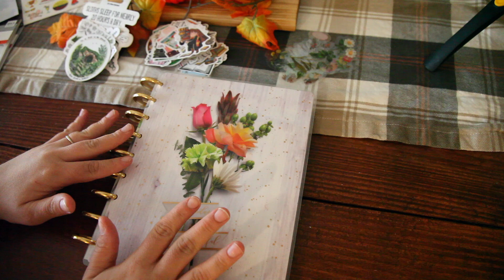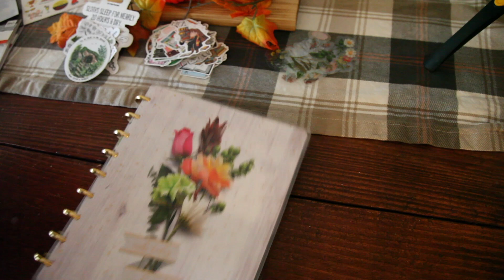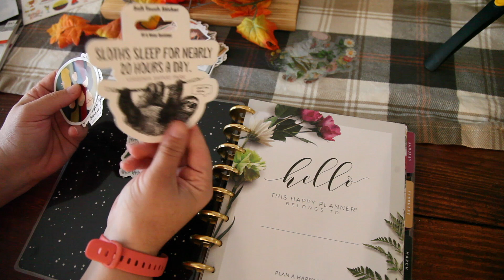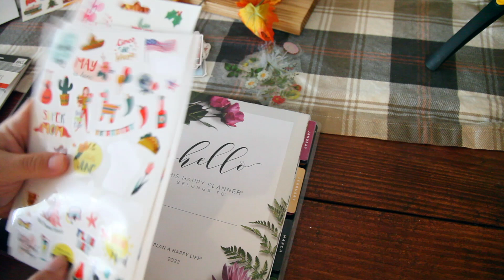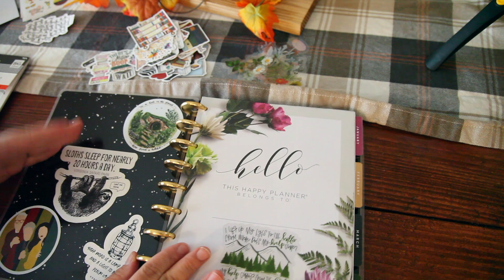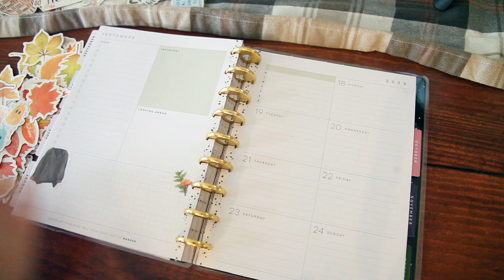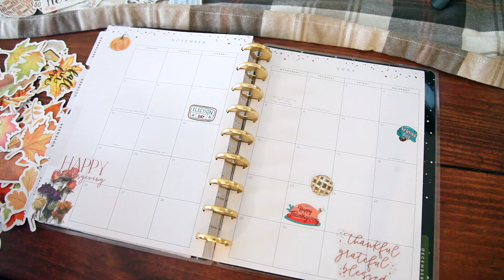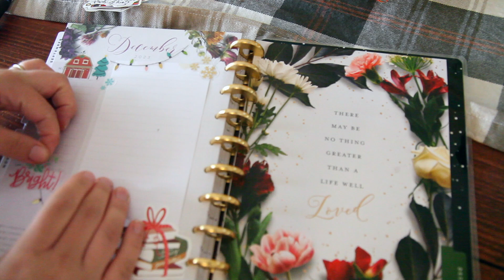SETTING UP MY 2023 PLANNER!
I'll be honest, I am not the best planner but I have fun with it!